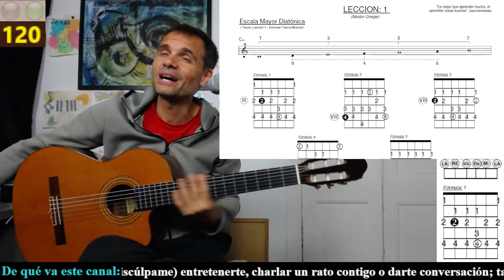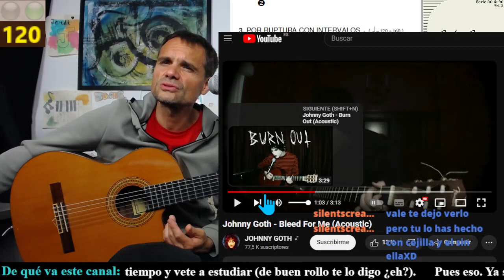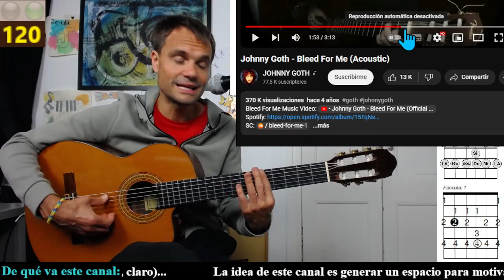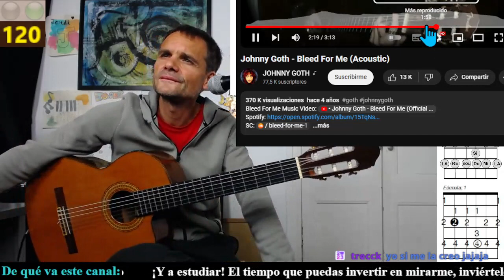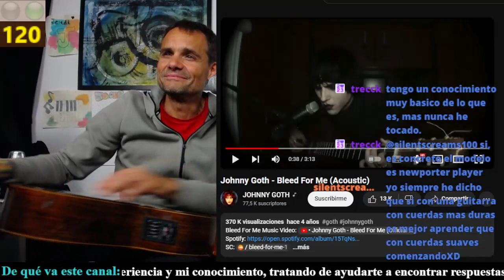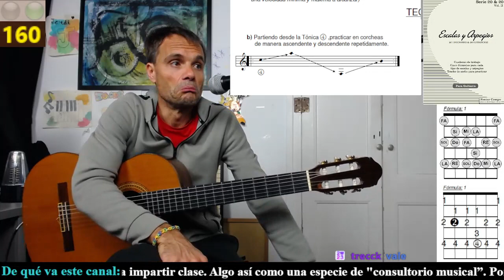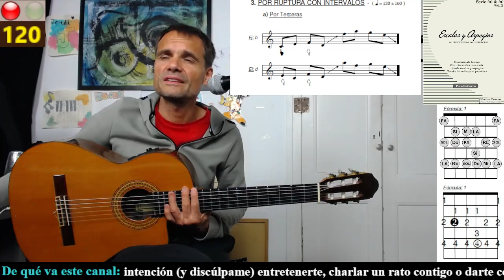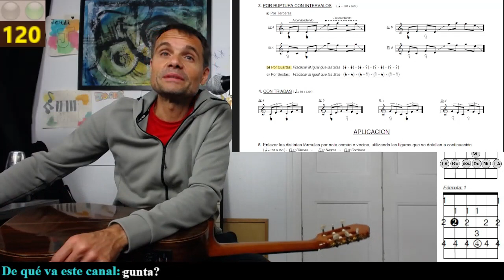GUITARRA 40ª Sesión de estudio (22/5/24) – El profe también estudia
Hola y bienvenido. Soy profe de música desde hace más de 20 años y comparto mi conocimiento con todo aquel que se pase por mi canal de Twitch mientras estoy emitiendo (miércoles y jueves de 11h a 13h -aprox.-, hora española). Aquí guardo mis emisiones en Twitch donde estudio en directo mientras espero preguntas  sobre música para tratar de darles respuesta. Sed benévolos a la hora de juzgar mis errores, tanto en mi estudio como en mis comentarios y explicaciones que, si bien se sustentan sobre el conocimiento adquirido tras varios años de formación, son improvisados en el momento y los 'lapsus linguae', entre otras cosas, existen

Sesión muy interesante donde nos ha visitado silentscreams100 que nos ha planteado un reto al proponernos averiguar qué pasa con la guitarra del siguiente vídeo . Creemos haberlo averiguado. También nos ha visitado trecck que nos ha preguntado cómo iniciarse con la guitarra y, respecto al trabajo de estudia, hemos seguido con el libro “Escalas & arpegios. Guitarra” de Néstor Crespo y la rutina habitual

Reflexiones y curiosidades varias:
0:00 Bienvenida
0:59 Pasamos al aula de trabajo
3:45 ¡Al lío! Fórmula I por ruptura con intervalos por 3ª diciendo/entonando el nombre de las notas –Ejercicio a-  (sin metrónomo)
5:21 Visita de silentscreams100. Empezamos hablando sobre la afinación de la guitarra
8:57 Empiezo a entender la duda de silentscreams100 (No sabía dónde me estaba metiendo)
11:51 silentscreams100 nos pone un ejemplo mediante el vídeo del que surge la aventura de hoy
12:15 Primeras impresiones y empieza el análisis
17:30 “Puede ser afinación o puede ser postproducción”
19:07 “Yo creo que (…) casi estoy convencido”
20:22 “Pero esperate”
21:30 “Hay demasiadas cosas que no me encajan”
22:37 Probamos a afinar la guitarra a partir de lo que vemos y lo que escuchamos
26:45 “No encaja”
28:08 “Es post-producción”
28:43 “3 maneras para afinar la guitarra”
31:29 “El acorde que me ha dejado un poco ‘pillao’”
37:48 Seguimos la pista de la cejilla fija
39:26 Visita de trecck que nos pregunta cómo iniciarse con la guitarra
42:56 Empiezo a olerme la conclusión final
44:44 “La relación de acorde sí que encaja”
45:50 “Esto es un juego”
46:48 “¡Qué paranoia!”
47:14 Va apareciendo la respuesta
48:55 silentscreams100 empieza a olérselo, también
50:12 Nos vamos acercando a la respuesta
52:47 Sobre cuerdas de guitarra
53:47 Respondo a trecck sobre cómo iniciarse con la guitarra
59:06 Seguimos analizando el vídeo y llegando ya a conclusiones
1:02:50 Conclusión a la que yo llego
1:04:32 “Ese ha sido el juego de hoy”
1:04:46 silentscreams100 comparte mi conclusión
1:08:10 “Iros a estudiar”
1:09:29 Seguimos estudiando
1:09:53 Fórmula I por grado conjunto –Ejercicio a- (160bpm)
1:11:00 Fórmula I por grado conjunto –Ejercicio b- (160bpm)
1:11:22 Para qué son estos ejercicios
1:15:18 Fórmula I con patrones a corcheas –Patrón 1- (160bpm)
1:17:57 Fórmula I con patrones a corcheas –Patrón 2- (160bpm)
1:20:37 Fórmula I por ruptura con intervalos por tercera –Ejercicio a- (120bpm)
1:23:29 “Aceptamos barco”
1:23:53 Fórmula I por ruptura con intervalos por tercera –Ejercicio b- (120bpm)
1:26:16 Fórmula I por ruptura con intervalos por tercera –Ejercicio c- (120bpm)
1:29:29 Fórmula I por ruptura con intervalos por tercera –Ejercicio d- (120bpm)
1:32:15 Fórmula I por ruptura con intervalos por 4ª –Ejercicio a- (120bpm)
1:35:41 Seguimos “apretando (…) ese automatismo”
1:36:04 Fórmula I por ruptura con intervalos por 4ª –Ejercicio b- (120bpm)
1:36:58 Fórmula I por ruptura con intervalos por 4ª –Ejercicio b- (100bpm)
1:38:38 Fórmula I por ruptura con intervalos por 4ª –Ejercicio b- (sin metrónomo)
1:38:31 “Es como si fuera algo nuevo para mí”
1:39:33 Fórmula I por ruptura con intervalos por 4ª –Ejercicio c- (sin metrónomo)
1:41:06 “Me está costando mucho”
1:41:28 Fórmula I por ruptura con intervalos por 4ª –Ejercicio d- (sin metrónomo)
1:42:39 “Igual, éste sí que puedo hacerlo con metrónomo”
1:43:08 Salimos del aula de trabajo

22/05/2024
Aprende a aprender música.